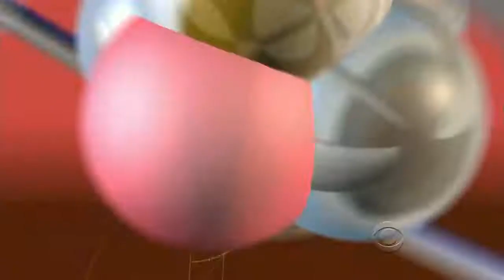Oh, Bernadette, please play my clarinet